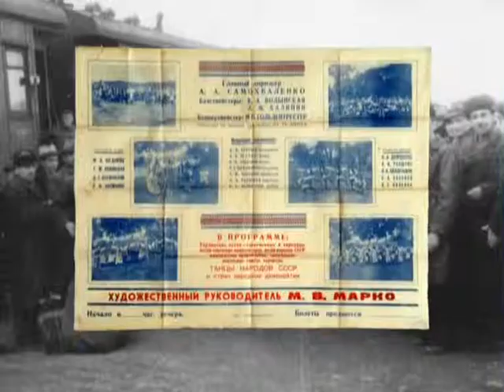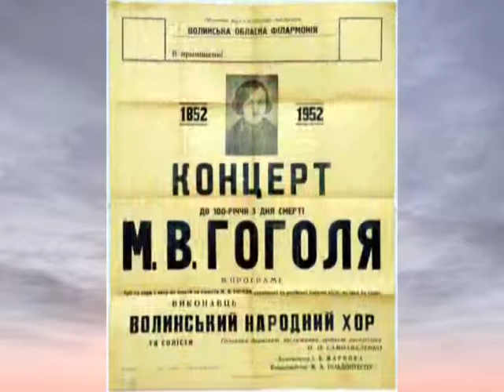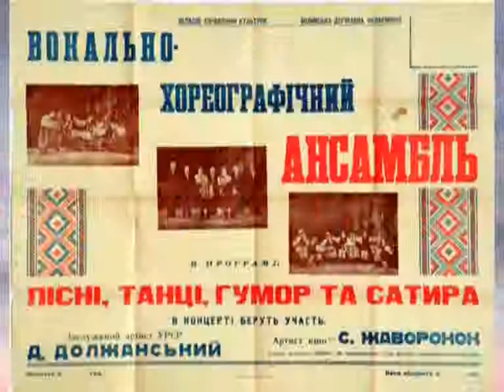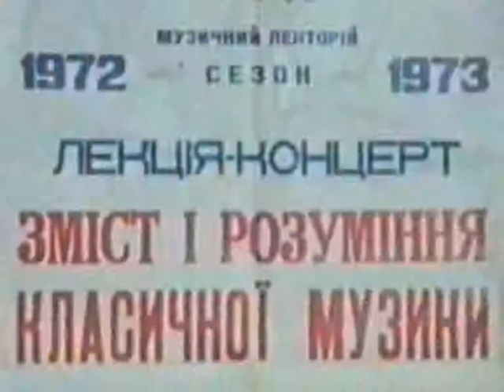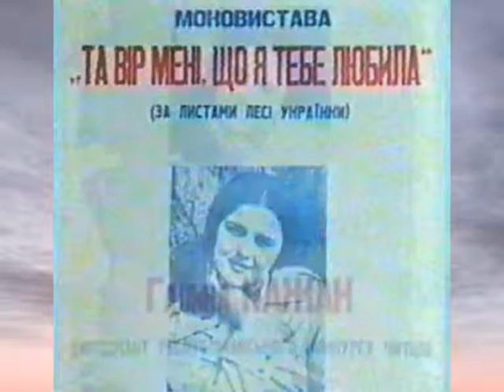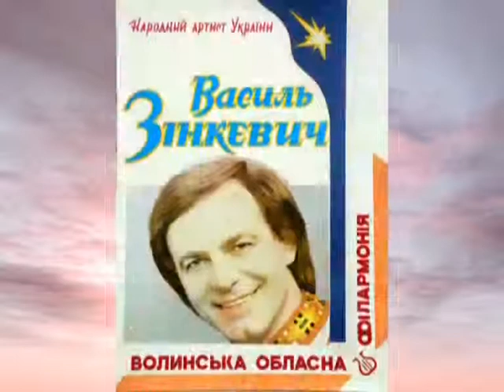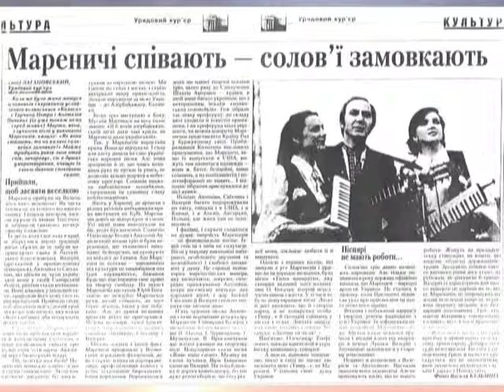Волинська обласна філармонія — 70 років — частина 02